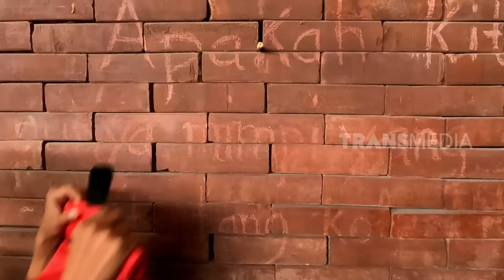[FULL] SEMPAT GUNDAH GARA-GARA SERULING TERBELAH | SI BOLANG (20/02/24)